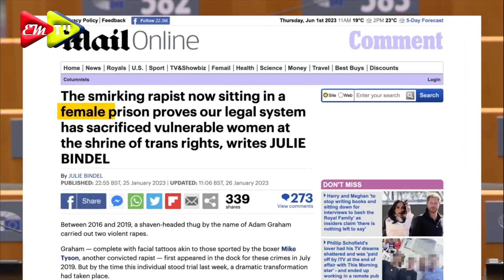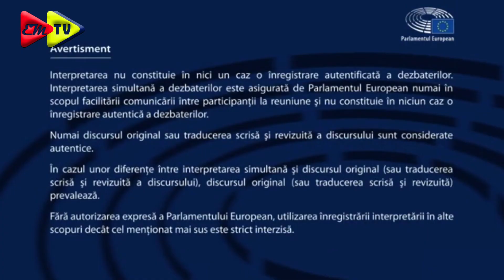Cristian Terhes: dacă boxerul Mike Tyson va începe să pretindă că e femeie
Discurs în Parlamentul European: dacă boxerul Mike Tyson va începe să pretindă că e femeie, o societate normală la cap îi va permite să boxeze la categoria de femei?
Vorbind în Parlamentul European pe data de 31 mai 2023 despre absurdul ideologiei de gen, care susține că un bărbat ce se pretinde femeie e femeie, europarlamentarul Cristian Terheș l-a exemplificat cu boxerul Mike Tyson care, dacă s-ar pretinde femeie, "indiferent dacă își pune ruj sau poartă rochie", în ce societate normală la cap ar fi lăsat să boxeze la categoria de femei?
Ideologia de gen susține că orice persoană se poate "identifica" altfel decât prin caracteristicile sexuale de la naștere, motiv pentru care un bărbat ce se pretinde femeie ar trebui să fie recunoscut ca femeie, inclusiv în accepțiunea legii sau a normelor sociale, doar pentru că el se declară astfel.
Această ideologie a condus la situații absurde, cum ar fi ca un bărbat ce se pretinde femeie să fie lăsat să concureze în diverse sporturi la categoria de femei ori bărbați ce se pretind femei să fie trimiși în închisori de femei să-și ispășească pedepsele.
"Această ideologie neomarxistă distructivă e intens promovată inclusiv în școli, făcând ravagii în rândul tinerilor, motiv pentru care trebuie interzisă", a spus europarlamentarul Cristian Terheș.
Prezentăm în continuare traducerea în engleză a discursului europarlamentarului Terheș:
"Dragi colegi,
dacă boxerul Mike Tyson începe să pretindă că e femeie, indiferent dacă își pune ruj sau poartă rochie, putem numi acea societate, care îi permite să boxeze la categoria de femei, o societate normală la cap? Eu spun că nu!
Acest simplu exemplu ilustrează absurdul celor care susțin că apără drepturile femeilor dar, în același timp, sprijină afirmația nefondată că un bărbat ce se pretinde femeie trebuie, în ochii legii ori a normelor sociale, să fie considerat femeie.
Există amenințări și riscuri crescute de violență împotriva femeilor și fetelor în spațiile lor private, cum ar fi toalete sau spa-uri, dacă unui bărbat biologic ce se pretinde a fi femeie îi e permis să intre în asemenea spații și chiar să se expună [dezbrăcat] acestora.
Asemenea comportament al bărbaților perverși împotriva femeilor și fetelor ar trebui să fie anchetat penal cu maximă duritate, nu promovat de instituțiile europene inclusiv la copii în școli.
Societatea nu trebuie să recompenseze prădătorii sexuali pentru acțiunile lor ilegale trimițându-i să-și ispăşească pedepse în închisori de femei doar pentru că se pretind că sunt femei.
Avem o obligație naturală și legală să apărăm și să protejăm femeile!
Această obligație începe prin a recunoaște realitatea biologică a sexului, cu natura sa binară, și a respinge ideologia irațională de gen. Mulțumesc."

Biroul de presă al
europarlamentarului Cristian Terheș1

Singurul Canal de informare Legal a Romanilor din Austria, Germania și Romania

▬▬ Puteți susține activitatea AEBS.org prin o mica donație aici: ▬▬▬▬▬▬▬

În special, serverul nostru discordie acceptă acest canal YouTube. Întrebări ale utilizatorilor, provocări, sugestii de subiecte - tot ce poți posta acolo și, desigur, să întâlnești oameni cu gânduri similare și să faci schimb de idei. Aruncați o privire. Iată linkul